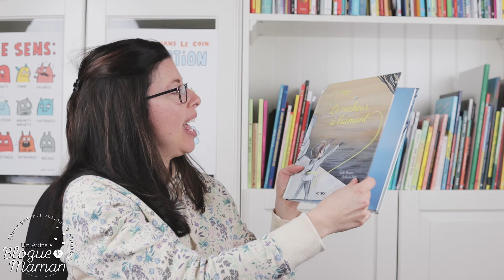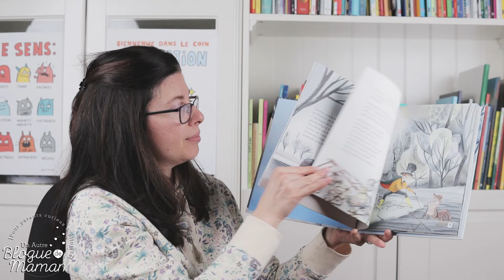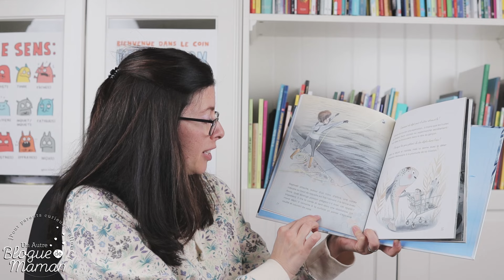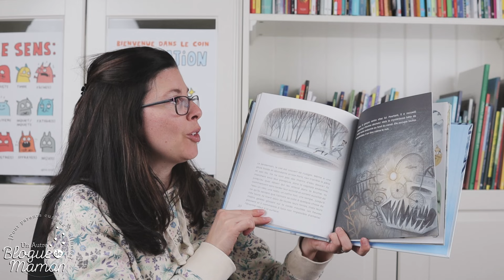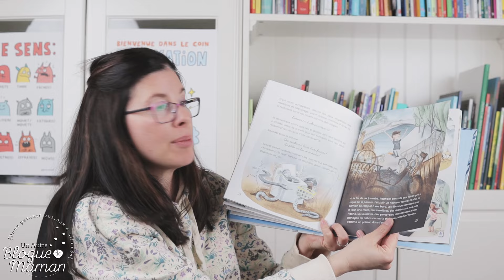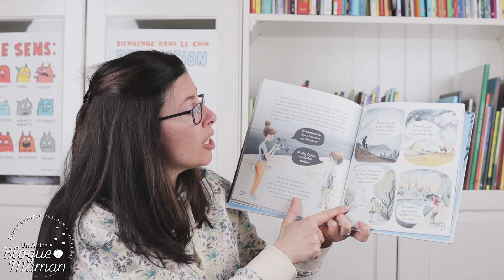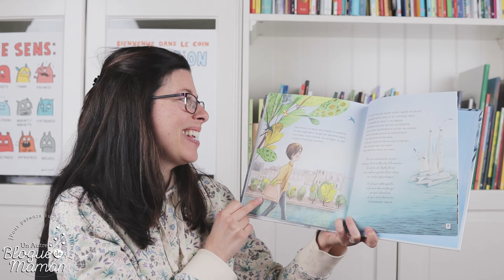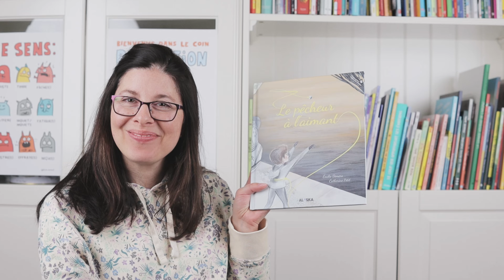Heure du conte 111, Le pêcheur à l'aimant, spécial Jour de la Terre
Afin de souligner le jour de la Terre, j'ai choisi de lire l'album "Le pêcheur à l'aimant" à vos enfants! Cet livre est inspiré d'une histoire vraie, celle du petit Raphaël de Paris qui, un jour, a décidé de nettoyer la Seine en pêchant des déchets métalliques à l'aide d'une corde et d'une série d'aimants de différentes tailles.

Les objets qu'il a pêchés furent... étonnants! Cette histoire nous fait réfléchir sur l'une des habitudes un peu moins édifiante des humains : celle de jeter leurs ordures dans les cours d'eau à l'abri des regards...

Le texte poétique et la grande diversité des objets inusités que recueille le jeune garçon capteront l'attention des jeunes lecteurs. Quant aux illustrations tout en mouvement de Catherine Petit, elles évoquent à merveille la souplesse de la corde jetée à maintes reprises dans le fleuve mythique de la ville lumière.

Merci aux éditions Alaska pour le service de presse ainsi que pour l'autorisation!

Pour vous procurer cet album de Émilie Demers et Catherine Petit, c'est